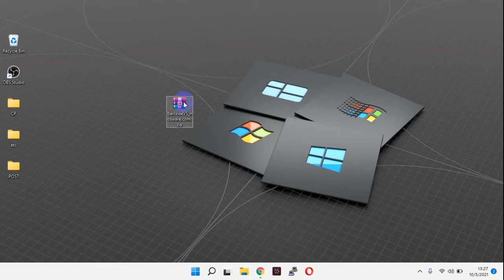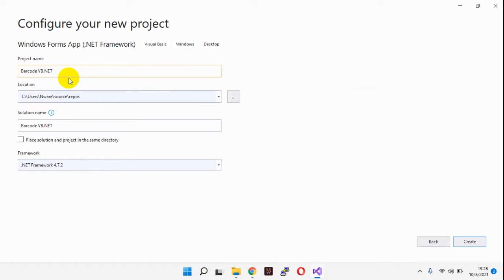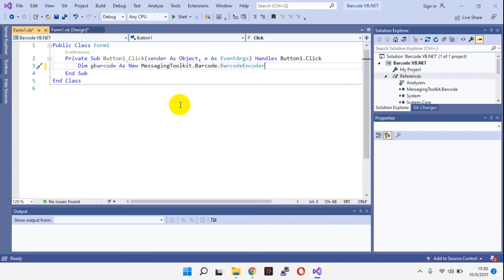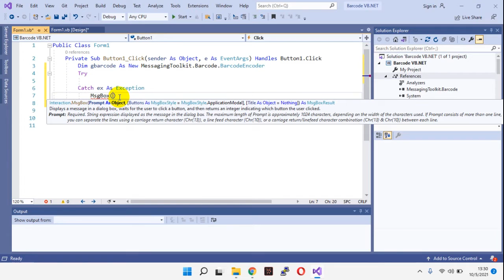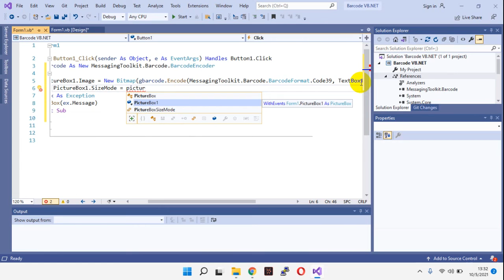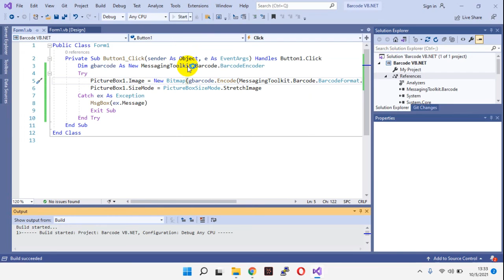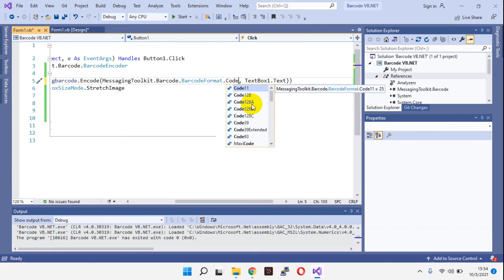How to Create Barcode VB.NET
Tutorial How to Create Barcode VB.NET.